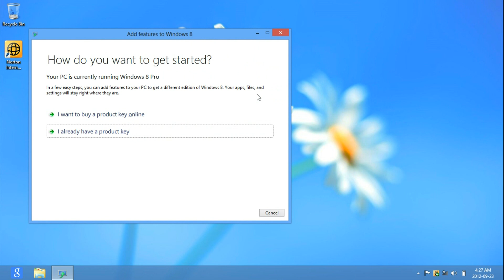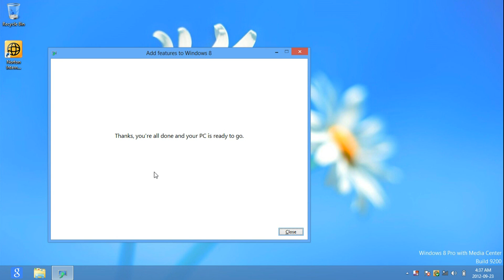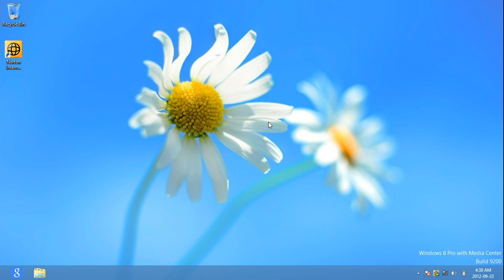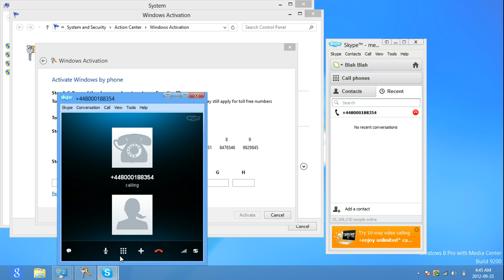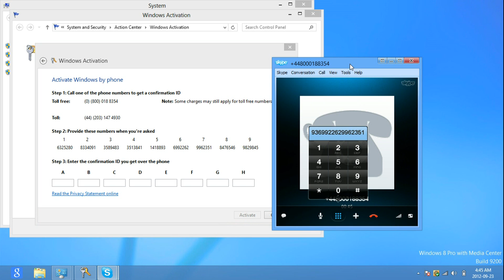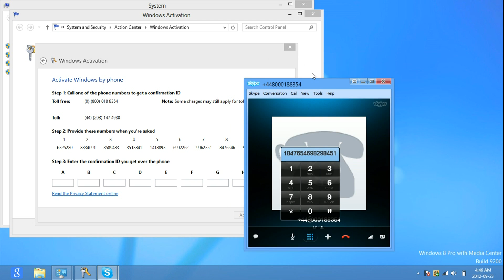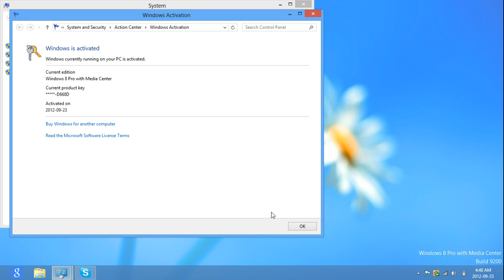How To Upgrade To Windows 8 Pro (Pack) With Media Center and Activate.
Hey!

NEVER POST KEYS!

If you want to skip the upgrade go to 01:46 or if you want to skip the Skype call the start of the call is 03:50 and the Ends at 07:11.

Just showing you how to upgrade and activate windows 8 with media center,

Use this to Activate or get your Confirm IDs use one of the ProWMC Keys!

Never Post The Keys!

Steps:
1) Disconnect from the internet.
2) Go to the start screen and type "Add" and click on "Settings" and "Add features to Windows 8"
3) Click I already have a key, enter the key that your going to be using from the site.
4) Go to your PC Info and click on "view details"
5) Activate by phone.
6) Select UK and phone the number by Skype or your home phone.
7) Press One (1) when it ask how many PC's your going to be activating.
8) Enter your ID and enter the Confirm ID.
and that is it!

Windows8TMHacks!